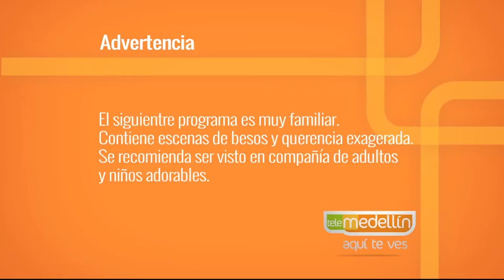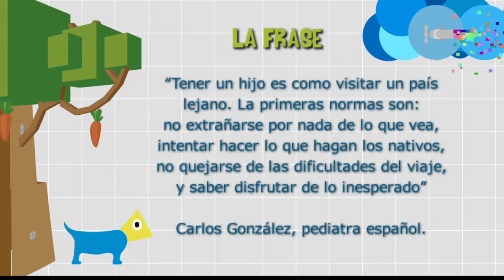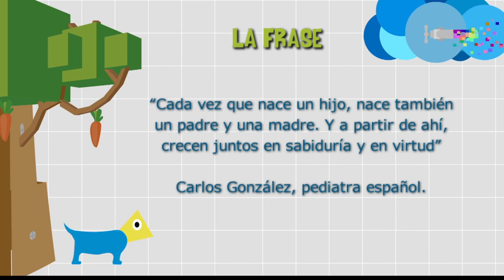Cuidados del Recién Nacido [Paso a Paso TV] Telemedellín